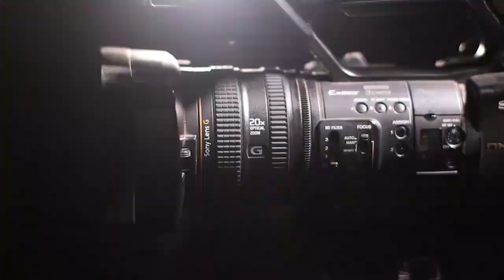SUUQ AANAD WALIGAA MAQAL | SUUQA CARMASHA EE UGU CAANSAN GAROOBAHA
XOG , TURKEY, Somaliya, heshiiska Turkeyga iyo Somaliya, Heshiis, Iskaashi
Xogta Markabka Dagaal,  Muqdisho, Gaadhay,Xogta, Markabka, Dagaal,